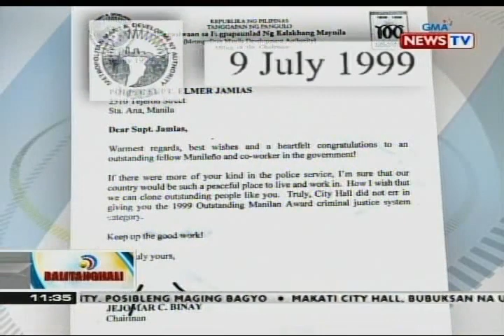CHR, walang nakikitang mali sa planong ligal ng PNP laban sa nakagiriang grupo ni VP Binay